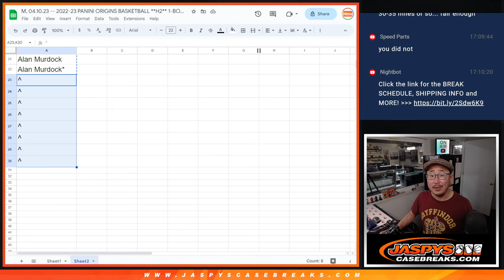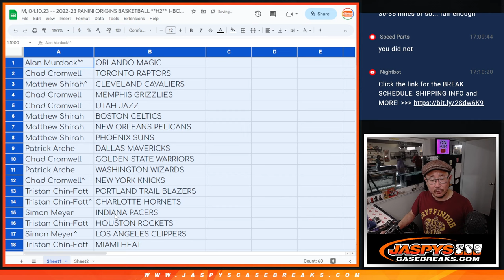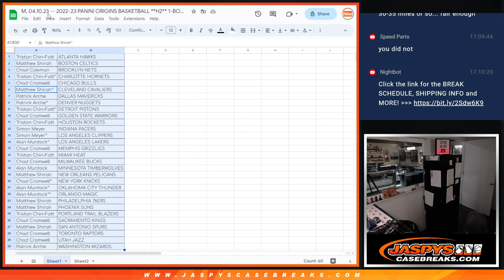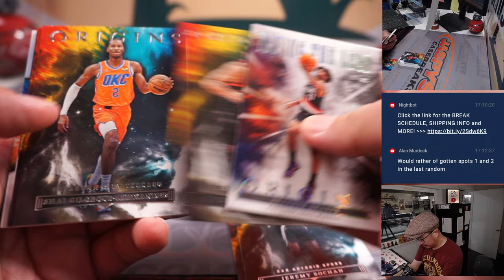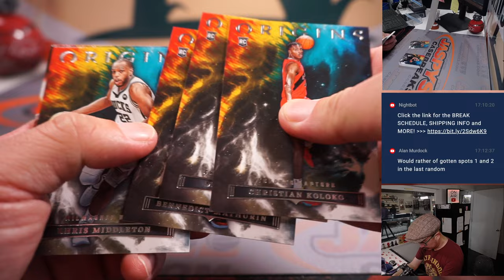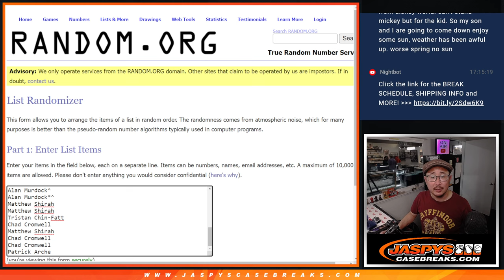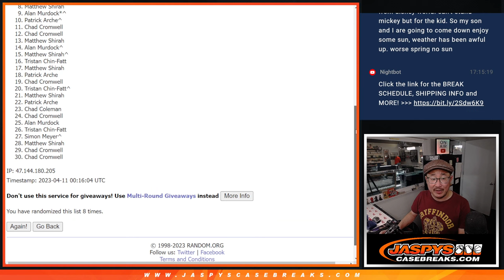M, 04.10.23 -- 2022-23 PANINI ORIGINS BASKETBALL **H2** 1-BOX BREAK #2 *RT*